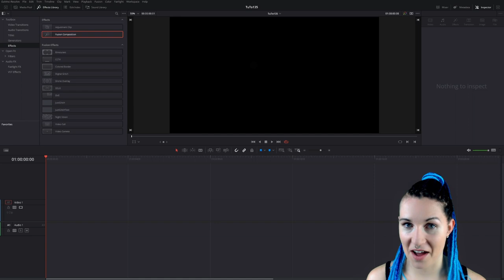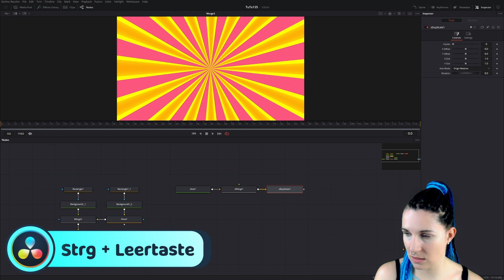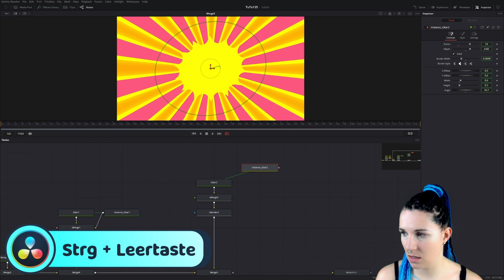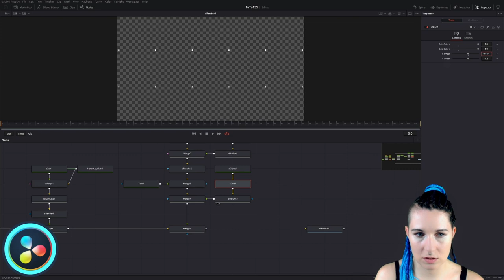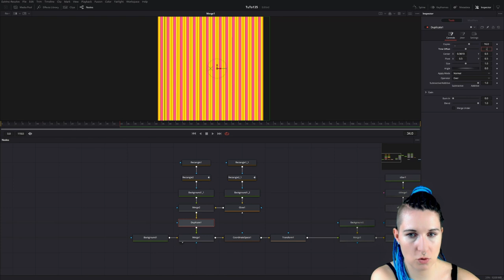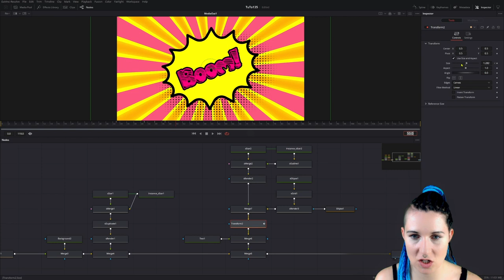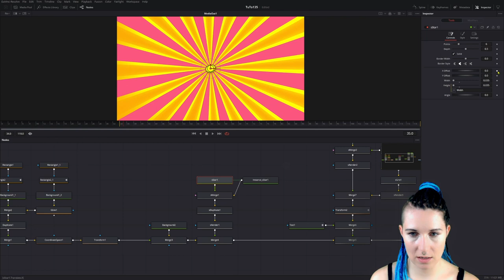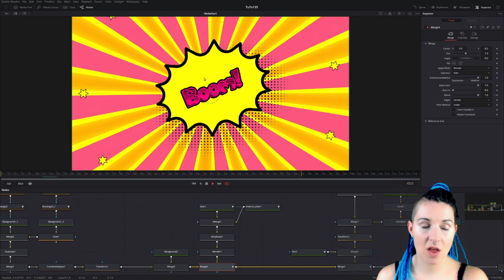Cartoon Style Text Bubble in Fusion gestalten & animieren - DaVinci Resolve 17 Tutorial [DEUTSCH]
Hier zeige ich dir, wie du eine Text Bubble in Cartoon Style selbst in Fusion gestalten kannst. Kann man sicherlich in einen lustigen Video gut einsetzen, um etwas hervorzuheben oder bei einem lustigen Moment einzusetzen.

Das Tutorial ist auch super geeignet, wenn du mehr über Motion graphics in DaVinci Resolve allgemein lernen willst.

Ich zeige dir hier, wie du selbst den Hintergrund gestallten kannst, Hilfselemente und die Text Bubble. Du lernst den Umgang mit sShapes und Masken, wie man die Elemente ohne unnötige Nodes verbindet und wie du das richtige Timing beim animieren festlegst.

Auch zeige ich dir nebenbei wichtige Shortcuts in Fusion.

Timestamps
0:00 Demo
0:15 Worum es geht
0:54 Start der Fusion Composition
1:21 Hintergrund wird erstellt
5:28 Kleine Sternchen werden erstellt
8:15 Text Bubble wird erstellt
10:52 Text+ Node wird eingefügt
13:02 Schatten wird erstellt mit sGrid
16:48 Start Animation
17:10 Animation des Hintergrundes
21:10 Animation Text Bubble und Schatten
25:12 Abanimation der Text Bubble und Schatten
28:01 Animation kleine Sterne
31:39 Shake Modifier auf Text Bubble, Schatten und Text setzen
32:32 Sterne am Anfang ausblenden
33:39 Demo fertige Text Bubble
34:00 Abschluss
Ich habe Schriftarten von Dafont.com verwendet, die die kostenlos sind, aber Achtung! da sind nicht alle kostenfrei:
(Link führt zu den Fots, die kostenfrei sind im Cartoon style)

Ich habe folgende Schriftarten verwendet:
Sketches, Ripple & Sex and Breakfast

Ich habe folgende Musik und SFX verwendet:
Aus der Youtube Mediathek: Titel Two_Fast
SFX aus von Adobe Audiotion (kostenlos erhältlich):

Multimedia Internet CD-Rom Flash Animation Cartoon 01
Multimedia Internet CD-Rom Flash Animation Cartoon 02
Multimedia Internet CD-Rom Flash Animation Cartoon 21
Cartoon Weird Noise Short Mouth Popping 02
Weapon Axe Whip 02
Cartoon Human Female Kiss Squeaky Kiss 01
Cartoon Toy Honk Electronic 02

Car Stop Sound Effects All Sounds (1:53)
v=4prLQVsAIlc&t=116s&ab_channel=CinefilmStudioCinefilmStudio